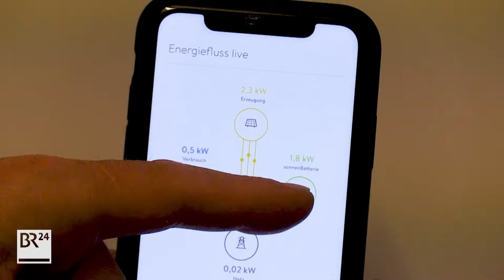Virtuelles Kraftwerk durch Vernetzung privater Solarstrom-Speicher | Abendschau | BR24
Bei langen und intensiven Sonnenstunden produzieren Photovoltaikanlagen jede Menge Solarstrom. Oftmals mehr, als man gerade selbst verbraucht, und für das Einspeisen ins öffentliche Stromnetz ist die Vergütung ja stark gesunken. Die Lösung ist ein eigener Stromspeicher im Haus. Einer der Marktführer in Deutschland für solche Stromspeicher ist die Firma Sonnen aus dem kleinen Allgäuer Ort Wildpoldsried. Und deren Idee, die kleinen privaten Stromspeicher intelligent zusammenzuschließen, hat nun zu einem großen "virtuellen Stromspeicher" geführt.